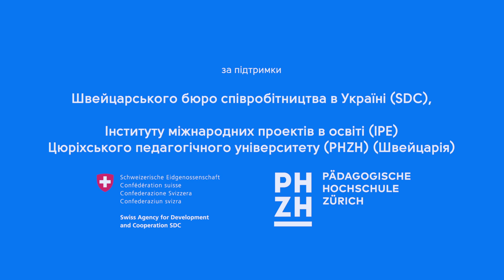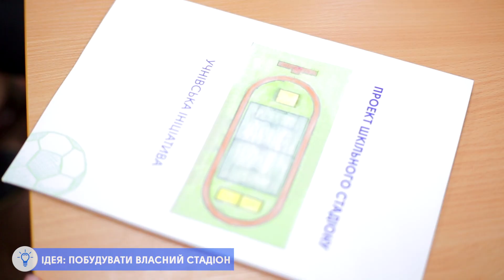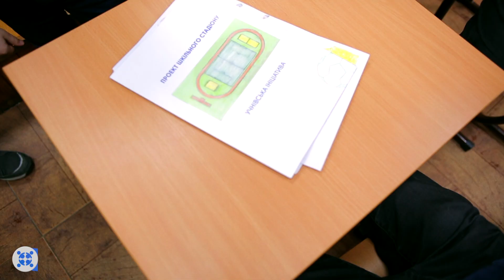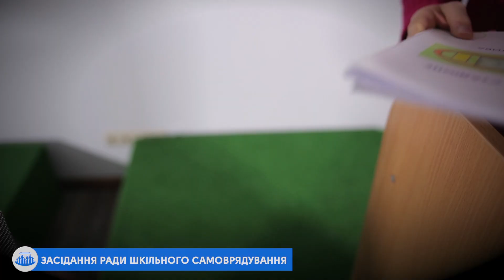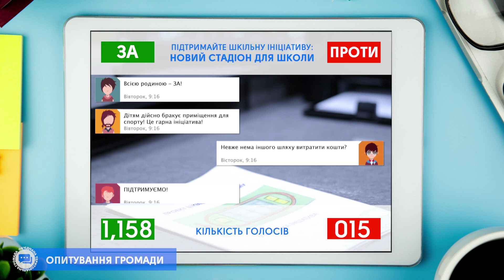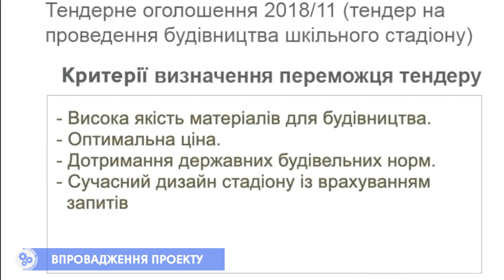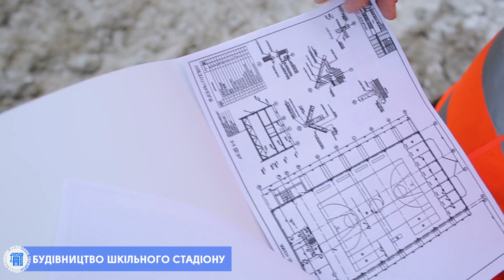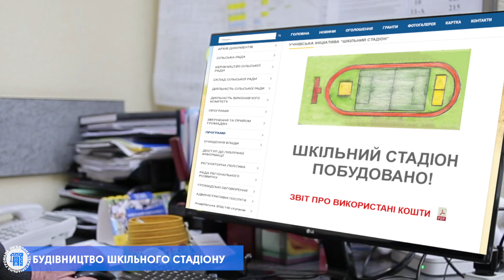«Добре врядування» і співпраця школи, влади і громади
Як учні можуть змінювати життя в громаді? Що таке «добре врядування»? Чому важлива співпраця школа, влади і громади? Відповіді – у відеосюжеті.